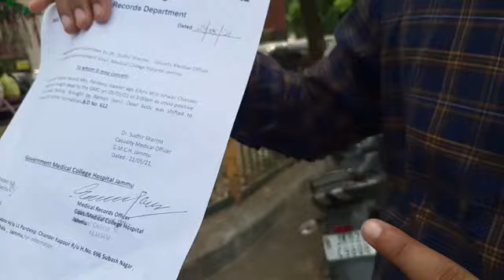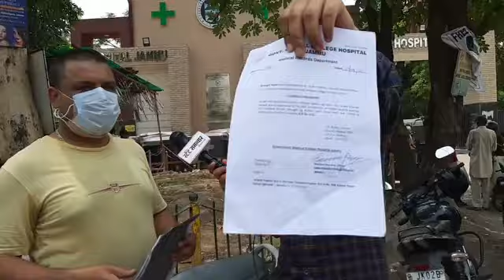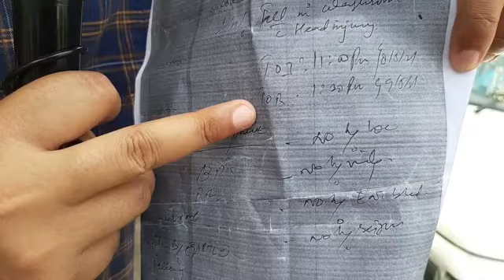घर से हमने अपनी मां को ठीक लाया था पर GMC वालों ने कहा कि उनकी Death हो गयी थी,अब Report बदली